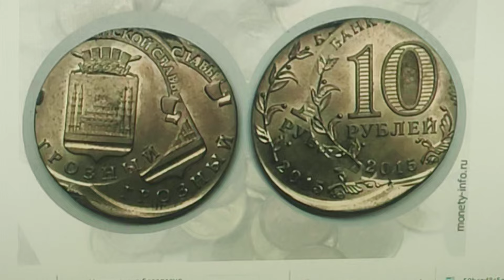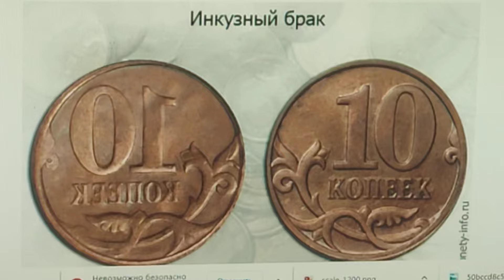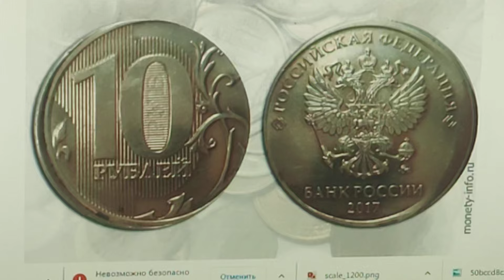Цена бракованных монет ВСЕХ номиналов. Часть 3. Удивительный и дорогой мир монетных браков.